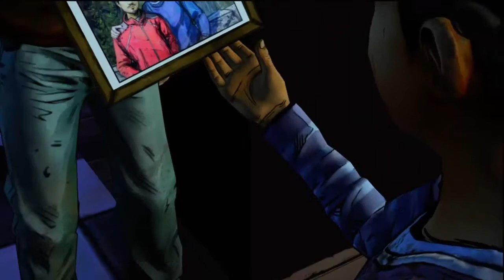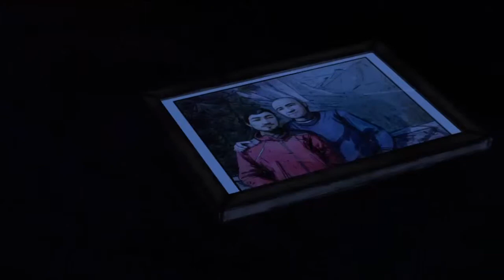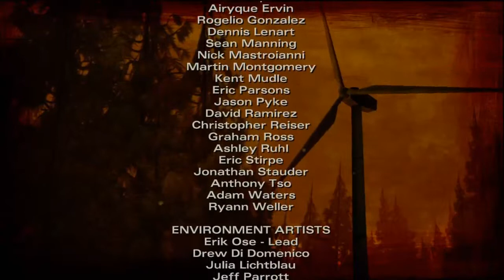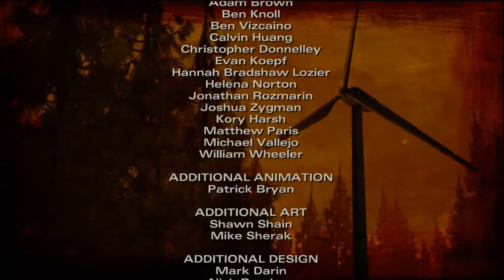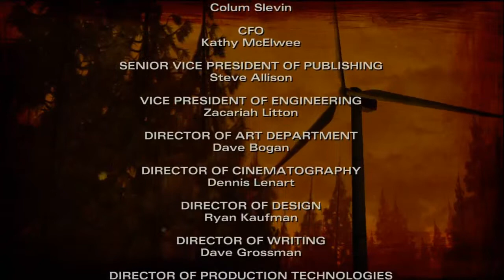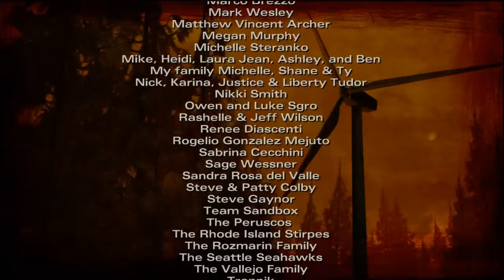The Walking Dead Season 2 Episode 2 Ending Gameplay Part 4 - Reunion - Let's Play Walkthrough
Season 2 Episode 2 Part 1 Here: The Walking Dead Season 2 Episode 2 Gameplay Part 1 - A House Divided - Let's Play / Walkthrough

The Walking Dead Season 2 Episode 2 Gameplay Part 4 Includes Episode 2: (A House Divided) on Xbox 360, Playstation 3, PC, and The MAC in 720p HD. If you enjoy make sure to like the video and check back daily for walkthroughs of this series.

The Walking Dead Season 2 Episode 2 Gameplay Part 1
The Walking Dead Season 2  Walkthrough Part 1
The Walking Dead Season 2 Let's Play
The Walking Dead Season 2 Episode 2 Telltale Games
The Walking Deead Season 2 Episode 2 A House Divided